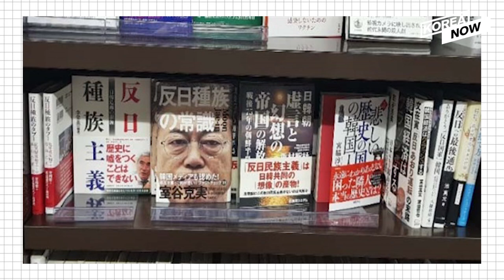How much do you know about the Kanto Massacre of thousands of Koreans in Japan?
During a recent ceremony in Tokyo to mark the 98th anniversary of the Kanto Massacre, Japanese film director Yoji Yamada urged people not to forget the violent killing of Koreans due to discrimination and prejudice. Meanwhile, a group of right-wing protesters also gathered – to deny the massacre. With even Japanese officials failing to acknowledge this past horror, what actually happened in September 1923? How much do you know about the Kanto Massacre?